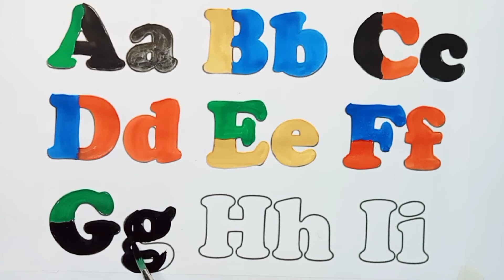Abcd a to z alphabet, abcd learning videos for kids,A for Apple B for Ball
abcd
ABCD songs
kids rhymes
Learn alphabet with colours name
bachchon ke liye english alphabet
english alphabet
kids class,
chhote bachho ki padhai, nursery rhymes,
toddlers, a b c d e f g padhai, a b c d e f g picture,
alphabet a to z, alphabet,
google alphabet ceo, alphabet with numbers,
alphabet lease,
alphabet careers,
alphabet phonetic,
A to Z spelling, abc song, alphabet song,